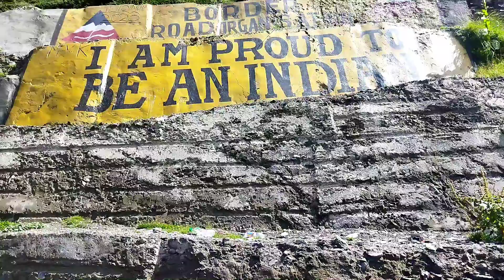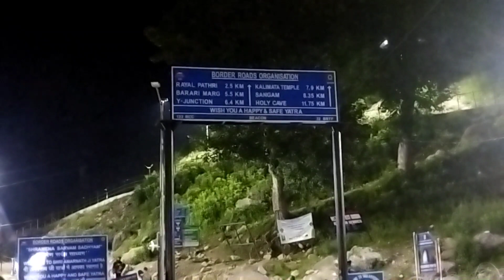Kolkata to amarnath , পর্ব -২, Jay baba barfani